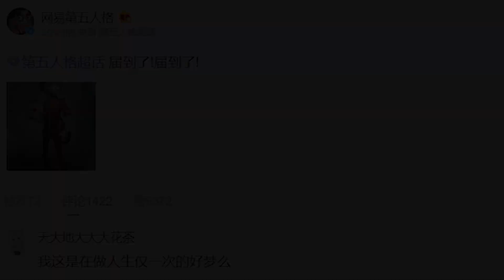[Identity v] เซอใหม่!! บุรุษไปรษณีย์สุดหล่อ | Jubjang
IdentityV ประกาศเซอใหม่มาแล้วจ้า เป็นบุรุษไปรณีย์สุดหล่อ!! จะเป็นยังไง มาดูกันเลยค่าา